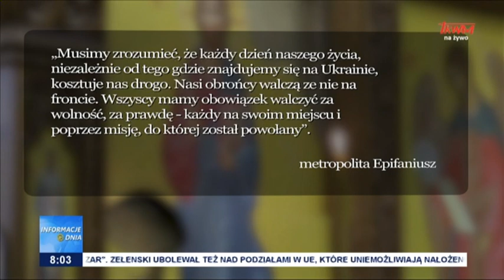UKRAIŃSKA CERKIEW PRAWOSŁAWNA CHCE ZDETRONIZOWANIA CYRYLA I